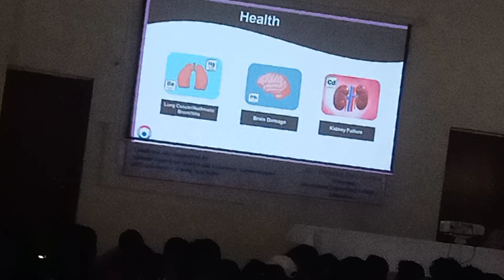Vlog 31!E waste speach! What is E waste material